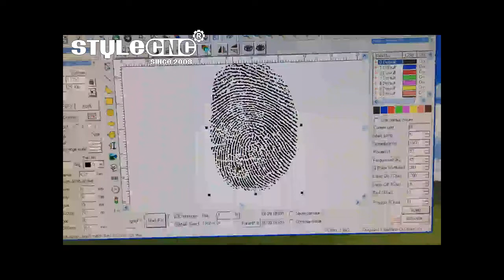How do you make fingerprint on jewelry?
The STJ30F fiber laser marking machine could mark photo, logo, text and fingerprint on metal jewelry.

Do you want to engrave ring with fingerprint as well?
This machine could do both.

It adopts optical fiber laser to output laser and realizes marking function through high speed scanning galvanometer system

More detials, please contact Nina.